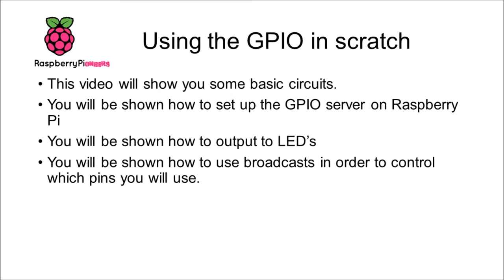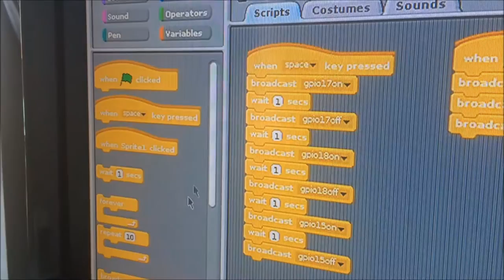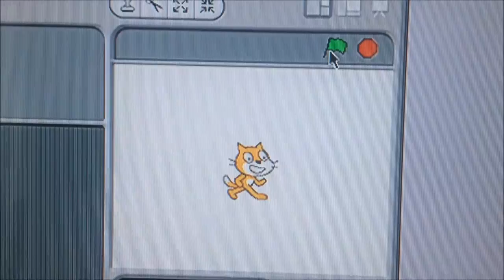Raspberry Pi - Traffic Lights - Scratch - GPIO Pins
This video tutorial will teach you how to use the GPIO Pins with scratch on the Raspberry Pi (B+) Pin set up. This will work with all future models. It shows you how to connect the board and also shows you how to set it up using the GPIO server in scratch. Students should enjoy this and it's a good gateway into getting students to build their own Pi-Cade's using arcade buttons you can purchase from other places. I'm a secondary teacher of computer science at Brooke Weston Academy in Corby. I make these videos to encourage students to try more coding.

I purchased equipment from here: -

- Electronic Fun Kit £11